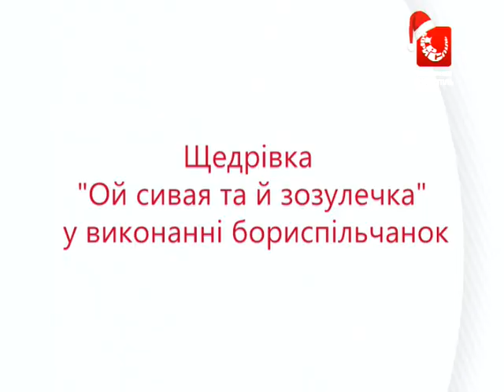Вільний мікрофон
Щедрівка від жителів міста.